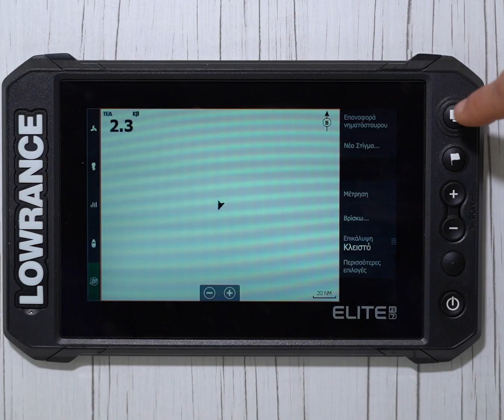Η Technava SA - Lowrance στην έκθεση Boat & fishing Show 2022!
Μάρκος Κρεββατάς, Technava SA - Lowrance | Δείτε όλα τα νέα ηλεκτρονικά σκαφών/πλοίων/αλιευτικών της Lowrance  στην Boat & Fishing Show 2022!

📅 𝟏𝟎-𝟏𝟑 𝚳𝛂𝛒𝛕ί𝛐𝛖 𝟐𝟎𝟐𝟐 (𝚷𝚬𝚳𝚷𝚻𝚮- 𝚱𝚼𝚸𝚰𝚨𝚱𝚮)

🌍 MEC Παιανίας

🚩𝜫𝜬𝜪𝜮𝜴 𝜪𝜦𝜪𝜯𝜜𝜲𝜴𝜮 για την μεγαλύτερη Θαλασσινή Έκθεση Σκάφος Ψάρεμα - Boat & Fishing Show 2022!

❞𝑺𝑬𝑨❞ 𝒚𝒐𝒖 𝒕𝒉𝒆𝒓𝒆❗